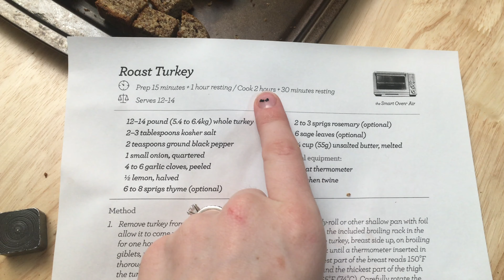ketothanksgiving KETO FRIENDLY THANKSGIVING DINNER | Full Kourse Keto Friendsgiving Special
Happy thanksgiving! We had our friends over for a full keto-friendly thanksgiving dinner. The menu included a turkey, garlic mashed cauliflower, keto-friendly stuffing, and a keto pumpkin cheesecake.